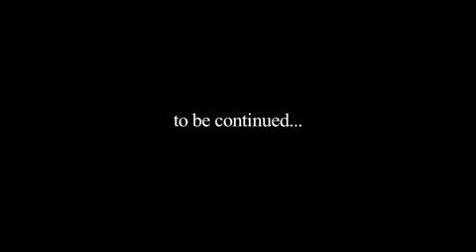mike days: this party sucks